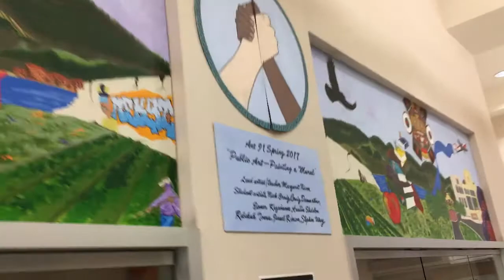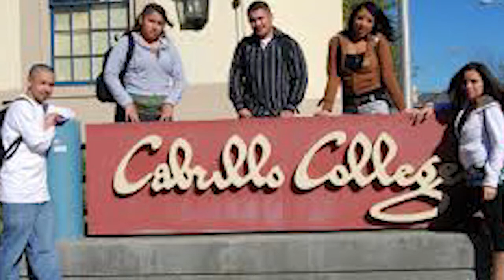Cabrillo College Art 91, Public Art-Painting a Mural Spring 2017 Watsonville Campus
Prof: Margaret Niven